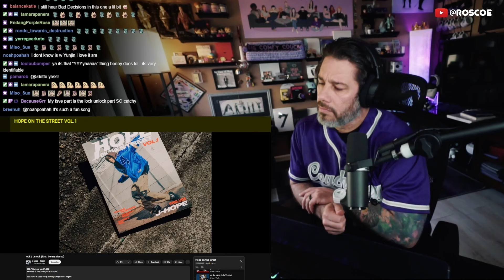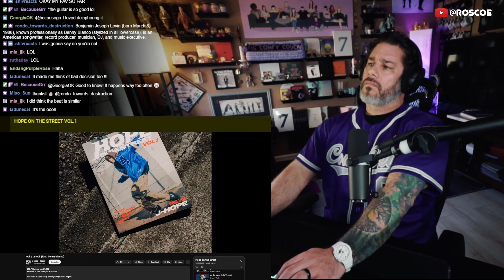Director Reacts - j-hope - 'On the Street (Solo Ver)' & 'I Wonder...' & 'Lock/Unlock'